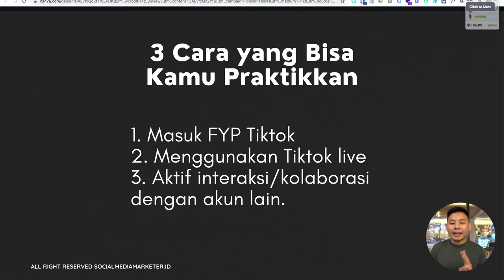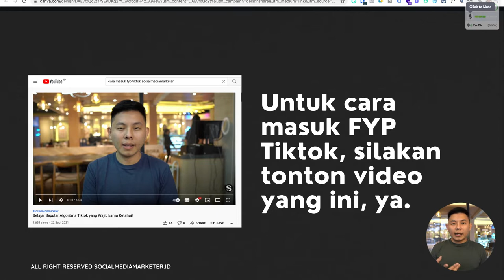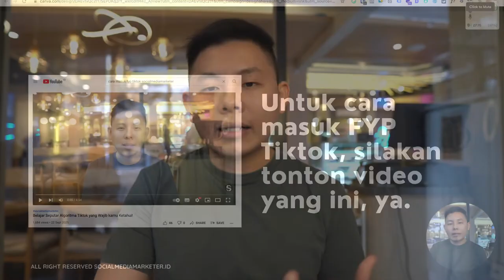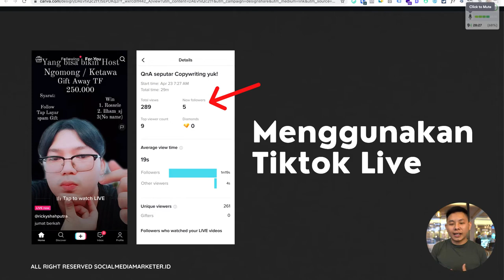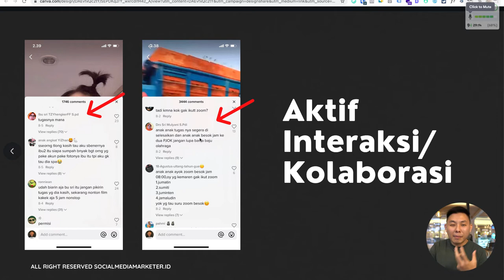Cara Mendapatkan Followers di Tiktok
Sudah upload banyak konten di Tiktok, kok sedikit yang follow ya?
Tenang, berikut cara mendapatkan followers Tiktok secara efektif dan organik! Simak selengkapnya di video ini ya!

dan dapatkan